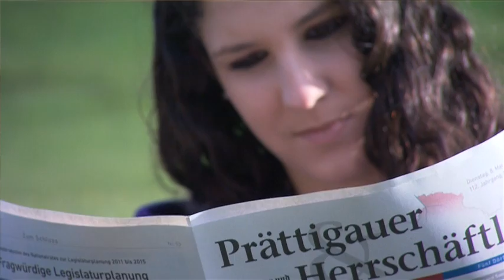Druckerei Landquart VBA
Unseren Kunden bieten wir vielseitige, starke, flexible Lösungen, hohe Beratungskompetenz, einen partnerschaftlichen Umgang und absolute Zuverlässigkeit. Wir reden nicht nur von Umweltschutz, wir handeln ökologisch: vom Druck und der Lackierung über das Papier bis zur Entsorgung.